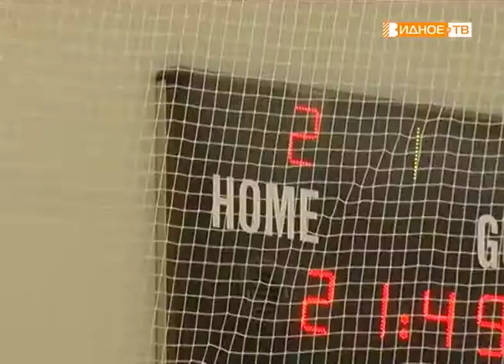"Финальная игра" - Кубок по мини-футболу среди любительских команд